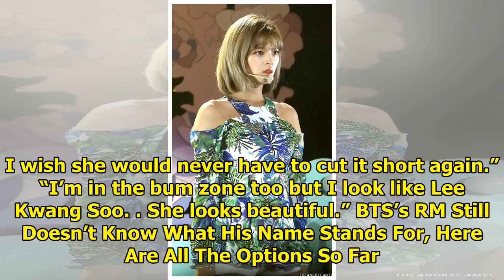Jeongyeon’s Hair Is The Longest It’s Ever Been Since She Debuted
TWICE‘s Jeongyeon always had short hairstyles, and though she looked beyond perfect in them, fans ca...